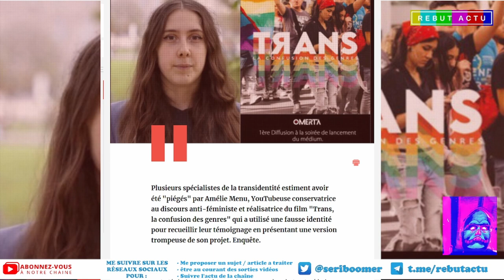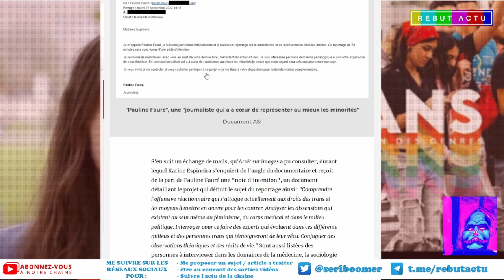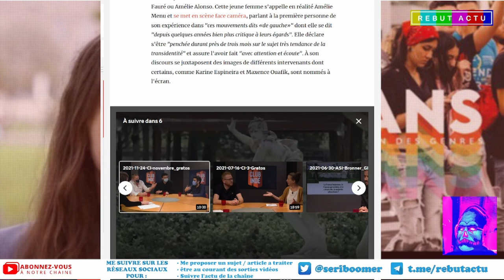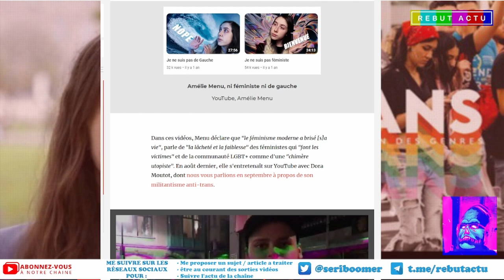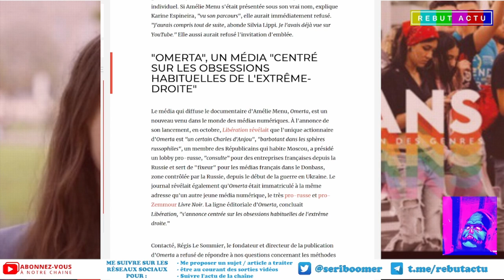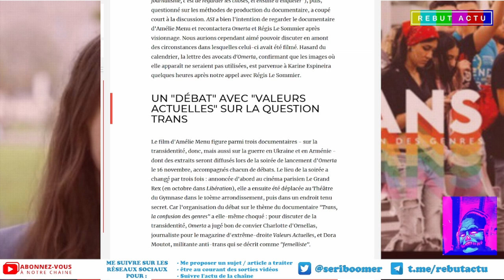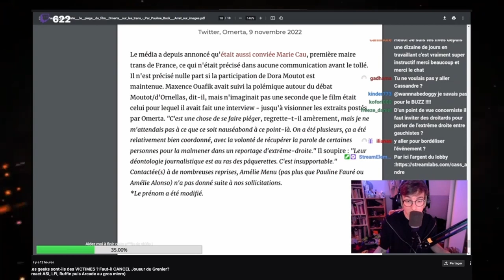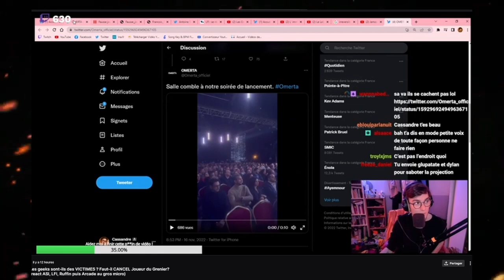AMÉLIE MENU AVEC SON FILM REMUE LA FOURMILIÈRE DES ACTIVISTES TRANS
Le film "Trans la confusion des genres" d'Amélie Menu diffusé sur la chaine du nouveau média Omerta a fait un sacré pataquès dans la mouvance trans activiste d'extrême gauche. Le journal de gauche "Arrêt sur Images" a fait une enquête a charge que j'ai lu en travers pour vous. Après ma lecture je vous donne la vision de la situation d'un militant de la lfi Cassandre streameur de la zawa prod qui parle des actions pour évincer de deux salles la projection qui lançait officiellement le nouveau média Omerta.